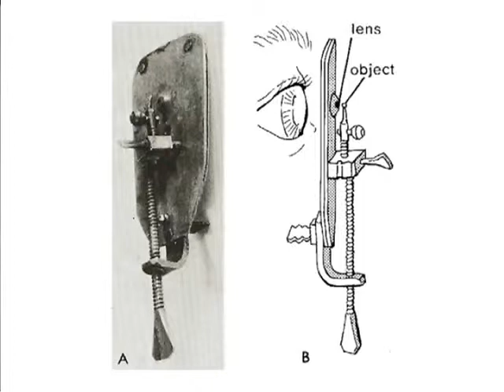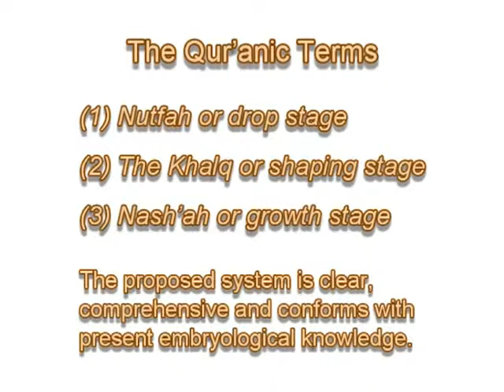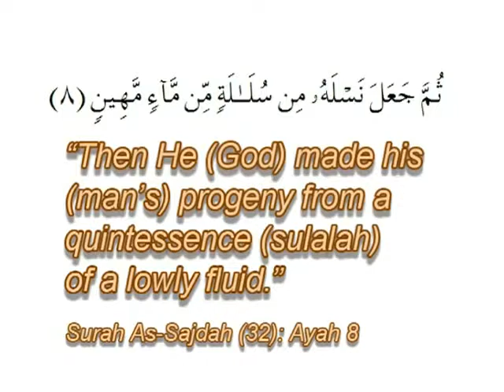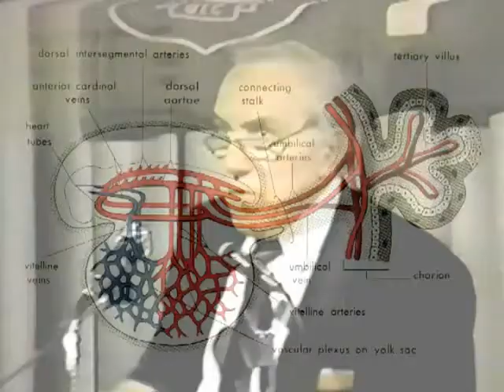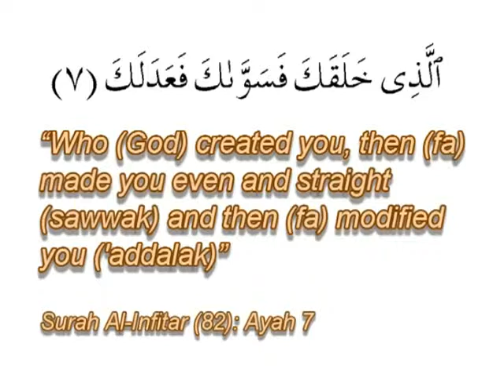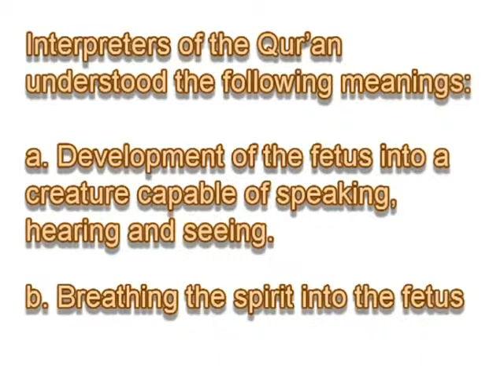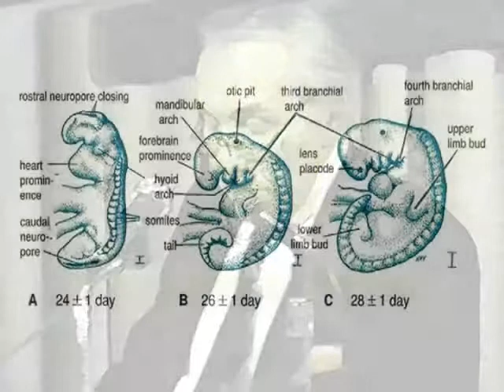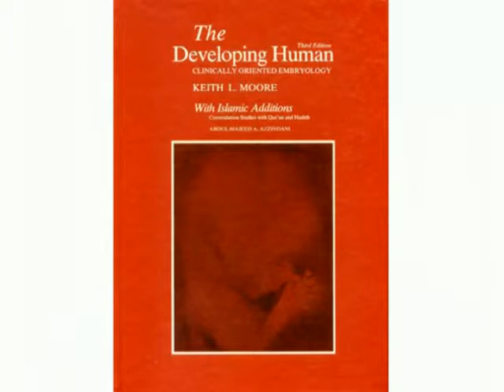Embryology in the Qur'an by Dr Keith L Moore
Dr Keith Moore a Christian Embryologist and author of the book "Text book of Embryology" explains about the Embryology in Al-Quran.
Alhamdulillah he believes the Quran to be clear sign from Allah, we pray in Allah to give him Hidayah.
Aameen